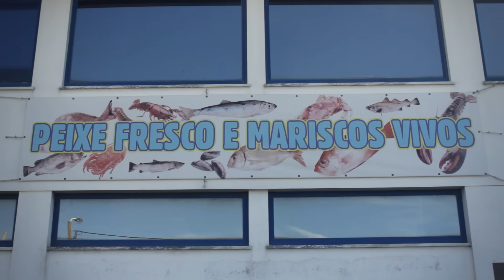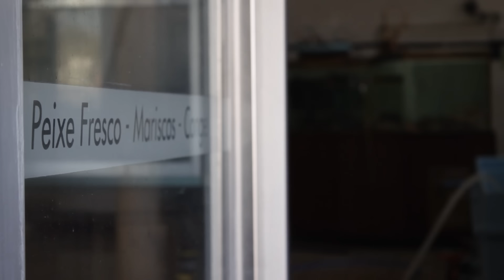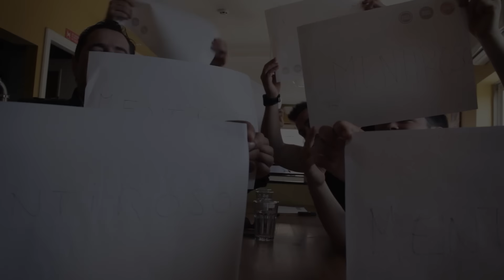Sons do Minho - Mentiroso (Official Video)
Videoclip
Sons do Minho - Mentiroso
Espacial@2013